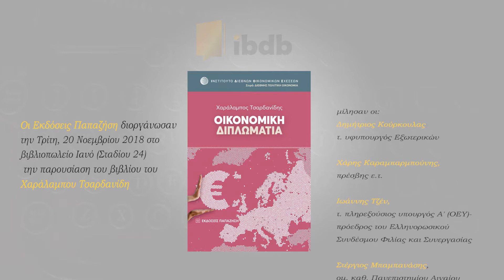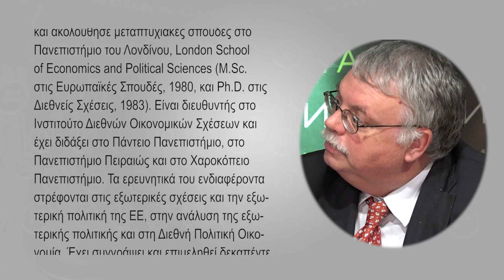Οικονομική Διπλωματία - Χαράλαμπος Τσαρδανίδης - Εκδόσεις Παπαζήση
H παρουσίαση του βιβλίου πραγματοποιήθηκε την Τρίτη 20 Νοεμβρίου 2018 στην αίθουσα εκδηλώσεων του βιβλιοπωλείου ΙΑΝΟΣ (Σταδίου 24).

Το βιβλίο παρουσίασαν οι:
Δημήτριος Κούρκουλας - τ. Υφυπουργός Εξωτερικών,
Χάρης Καραμπαρμπούνης - Πρέσβης ε.τ.,
Ιωάννης Τζεν - τ. πληρεξούσιος Υπουργός Α’ (ΟΕΥ), Πρόεδρος του Ελληνορωσικού Συνδέσμου Φιλίας και Συνεργασίας,
Στέργιος Μπαμπανάσης - Ομότιμος καθηγητής του Πανεπιστημίου Αιγαίου,
Χαράλαμπος Τσαρδανίδης - καθηγητής του Πανεπιστημίου Αιγαίου, Δ/ντής του Ινστιτούτου Διεθνών Οικονομικών Σχέσεων.
Τη συζήτηση συντόνισε ο δημοσιογράφος, Πολυδεύκης Παπαδόπουλος